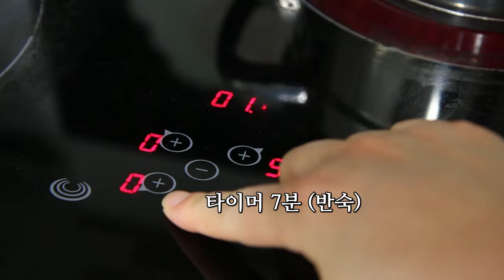반숙 계란삶는법 달걀 장조림 egg in soy broth 부드러운 돼지고기 장조림 만드는법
달걀 한판 저렴하게 판매하길래 4판 구입
연달아 두냄비 삶아서
달걀 20개는 장조림으로 만들고 나머지는 오며가며 계속 집어먹기
울 수박이도 덩달아 호강~

*돼지고기 달걀 장조림 재료

안심 720g
달걀 20개

시판용 국간장 2cup + 간장 3Tsp (색내기용으로 기꼬만간장 사용)
소주 2cup
설탕 6Tsp
후추 1tsp
물 2리터 (간을 보고 취향에 맞게 조절한다)

청양고추 10개, 대파 1뿌리, 페페론치노 20개
다진마늘 3Tsp + 양파 1개
안심 데칠때 사용할 술 3Tsp

TIP
반숙 달걀 삶는법,,껍질 벗기기도 쉽다.

통마늘 없어서 다진마늘 사용,
양파는 동생이 칼 시연한다며 채썰어 놓은것 단맛을 추가하기위해 마늘이랑 함께
야채팩에 넣어 사용함